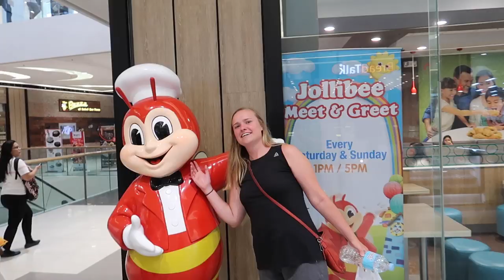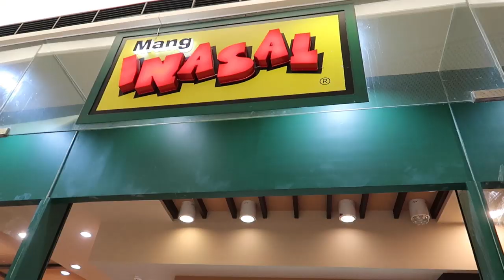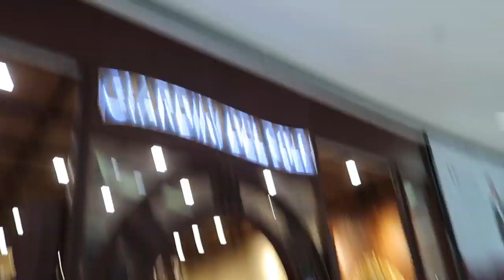Malls in the Philippines are so Much FUN! | Cebu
We spend an insane day in the SM Seaside Cebu Mall! Clothes were purchased, pretzels were eaten, and transformations occurred!  This was such a fun-filled day in the biggest mall in Cebu City!